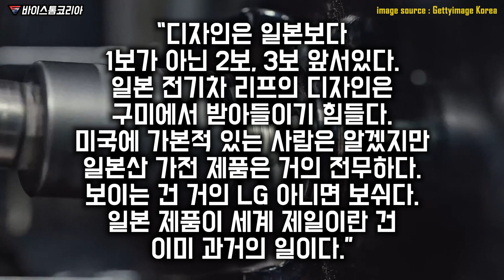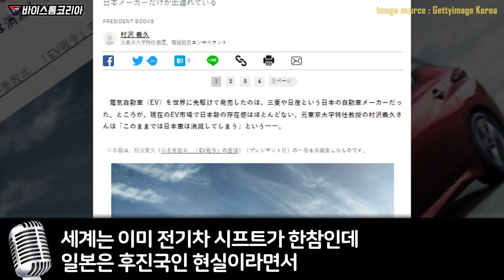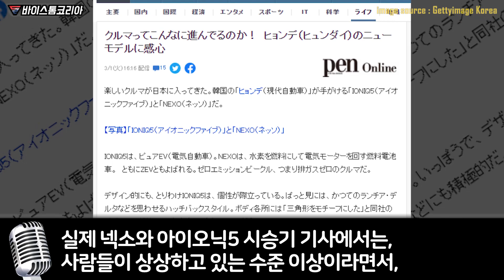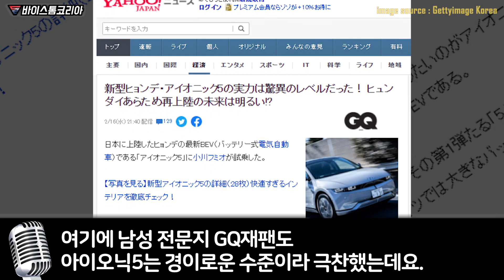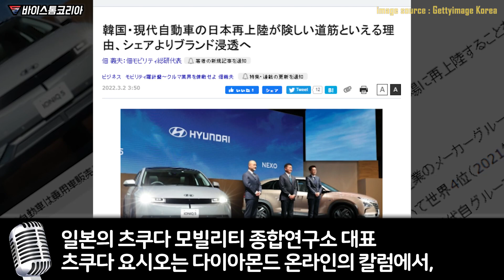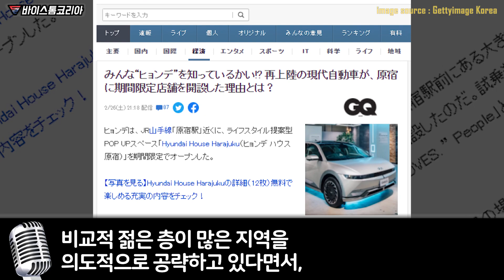현대차 아이오닉5로 일본을 초토화, 기절초풍한 일본.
아이오닉5 일본 상륙하자
일본이 기겁할 일 벌어지고 있는 실제 상황